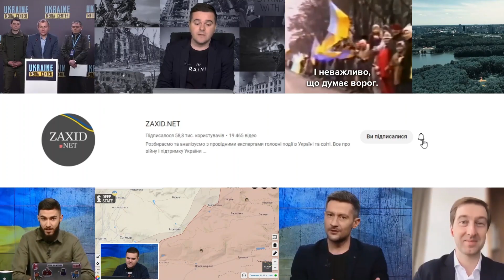Нова хвиля МОБІЛІЗАЦІЇ в Росії / Прогноз СВІТАНА щодо виходу на кордони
Військовий експерт Роман Світан прокоментував нову хвилю мобілізації в Росії та висловився щодо термінів виходу на кордони 1991 року.